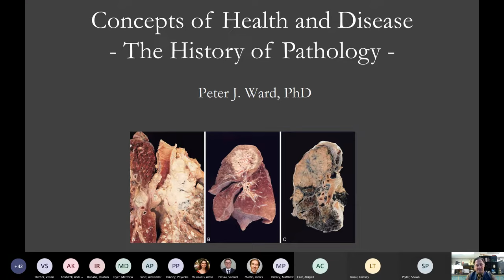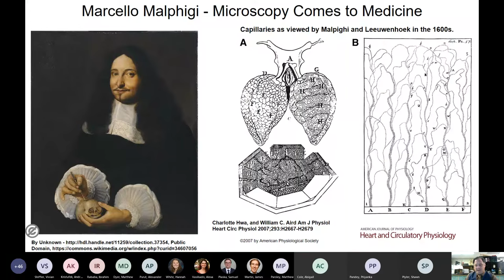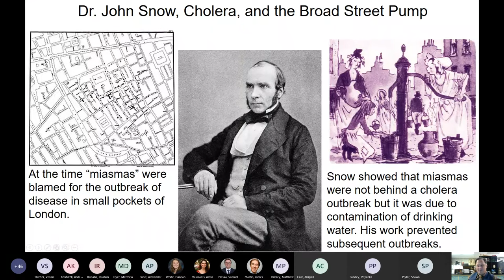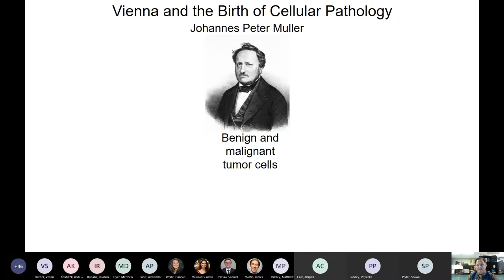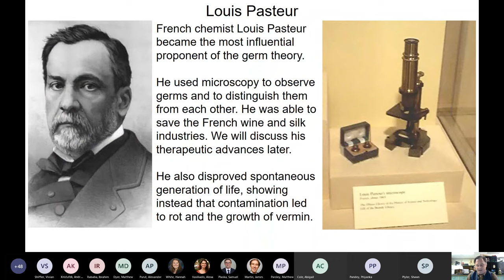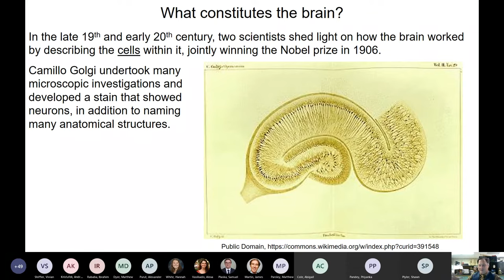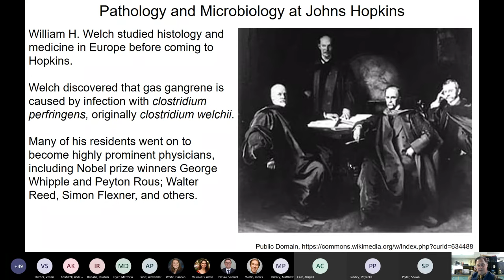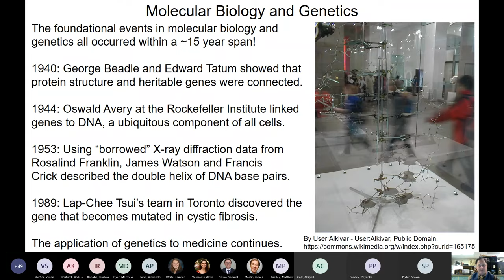Atlas Club Presents the History of Medicine 2 - Concepts of Health and Disease